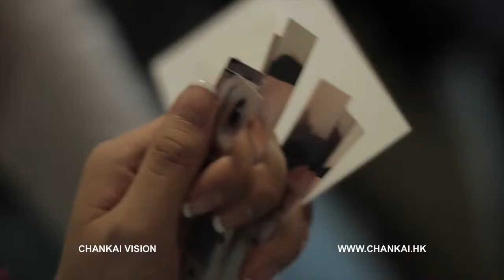Jaquelina Ray | WEDDING SAMEDAY EDIT | Hong Kong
Film by CHANKAI VISION
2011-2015香港得獎最多的婚禮錄影師 | THE MOST AWARDED WEDDING VIDEOGRAPHER IN HONG KONG
專攻愛情、音樂與藝術有關的題材，足跡遍佈全世界，專於透過鏡頭將新人的深刻情感捕捉，且深入了解新人的故事，結合當代元素去創作出最為動人的作品。